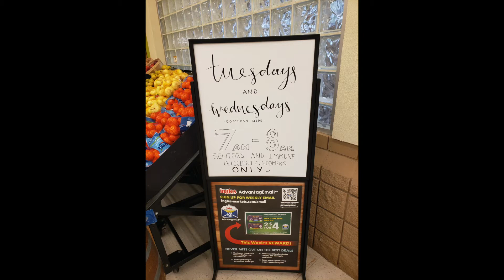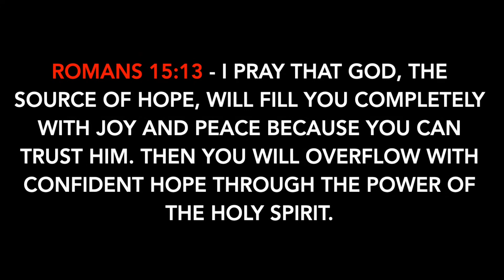Leaving Self-Quarantine Episode 4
A series about leaving self imposed "my self-quarantine" for necessities. I am not sick, just being cautious.